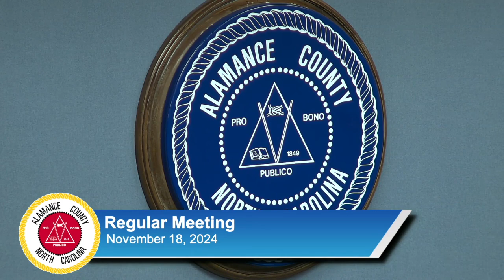November 18, 2024 Commissioners Meeting